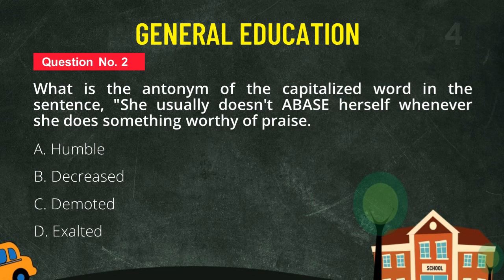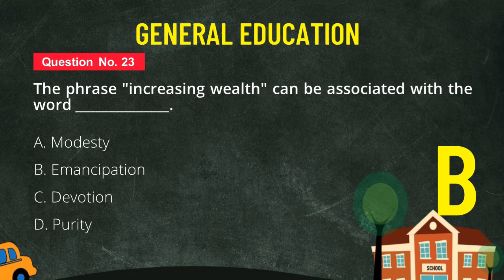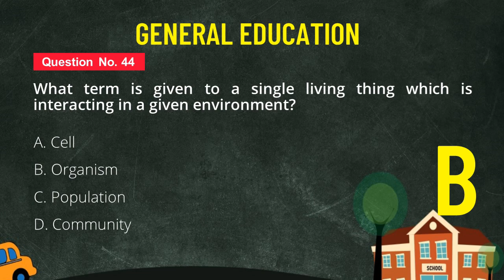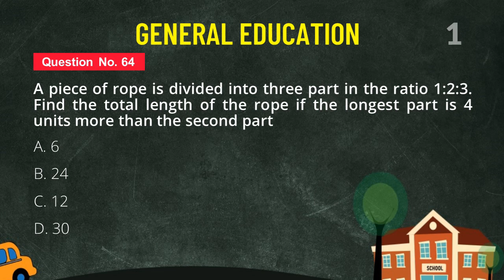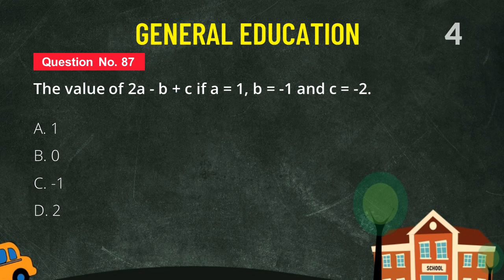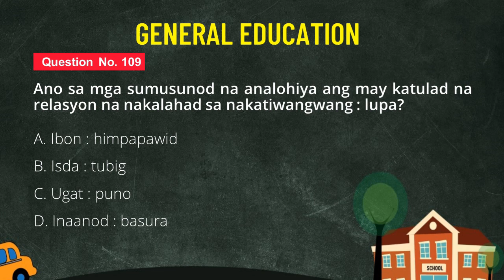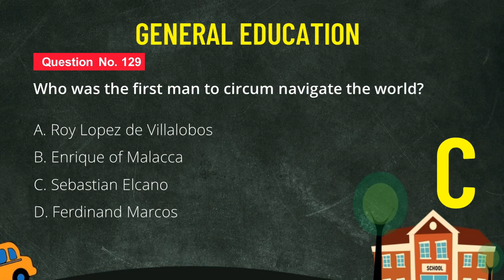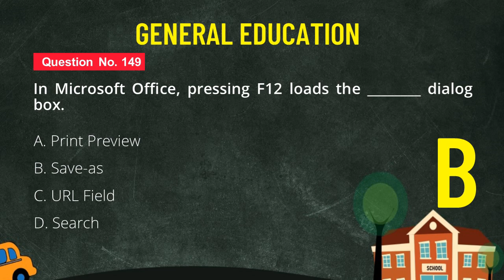LET REVIEW DRILLS POSSIBLE QUESTION | GENERAL EDUCATION SEPTEMBER 2023 PT1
Welcome to our comprehensive guide on preparing for the Licensure Examination for Teachers (LET). If you are aspiring to become a licensed educator and want to succeed in this crucial examination, you've come to the right place! Our expert-led video will equip you with the essential tools, tips, and strategies to confidently tackle the LET and take a significant step towards your teaching career.

Understanding the LET: Get familiar with the format, structure, and content of the Licensure Examination for Teachers. Know what to expect on exam day to reduce anxiety and enhance your performance.

Subject-Focused Approach: We'll provide a subject-wise breakdown of the LET, including General Education and Professional Education. Focus on key topics and concepts that frequently appear in the exam.

Effective Study Techniques: Discover proven study techniques, time management skills, and organization tips to optimize your exam preparation.

LET Review Materials: Explore a range of recommended LET review materials, including textbooks, online resources, practice tests, and review centers.

Tackling LET Questions: Learn strategies for approaching multiple-choice questions, situational teaching exercises, and essay writing in the exam.

Mock LET Simulation: Experience a simulated LET test to practice under exam-like conditions and gauge your readiness.

Self-Care and Motivation: Understand the importance of self-care and maintaining motivation throughout your LET preparation journey.

🎯 Why Prepare with Us? 🎯

✅ Expert Guidance: Our team of experienced educators and LET passers will share their insights and best practices for LET success.

✅ Comprehensive Content: We cover all aspects of the LET, ensuring you have a holistic understanding of the exam.

✅ Personalized Learning: Tailor your study plan based on your strengths and weaknesses to make the most of your preparation time.

✅ Success Stories: Hear inspiring stories from successful LET passers who overcame challenges and achieved their teaching dreams.

✅ Supportive Community: Join a supportive community of aspiring teachers, where you can exchange ideas and receive encouragement.